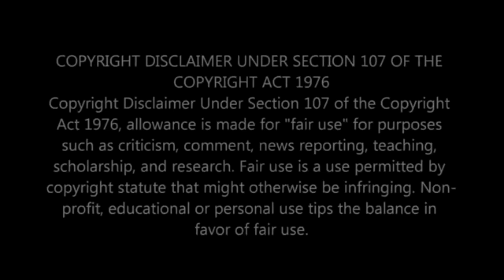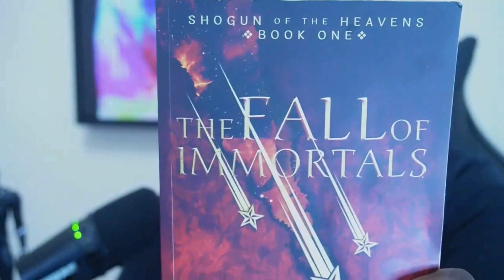Be Careful Talking About People